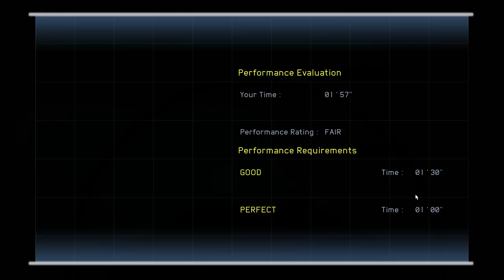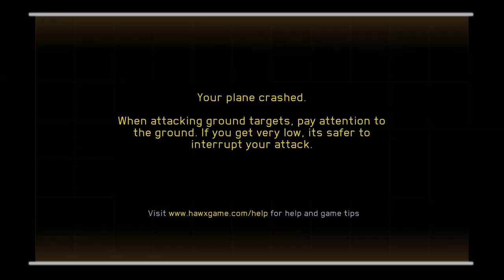Tom Clancy's H.A.W.X. 2 - Gameplay - Ultra High Settings DX11 HD 7870 (HD)